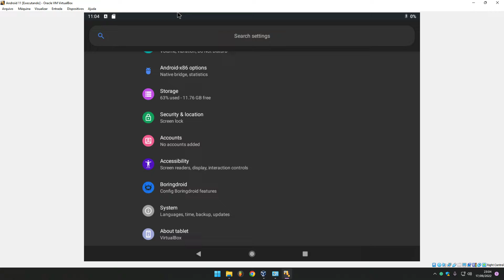android jumpscare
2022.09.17